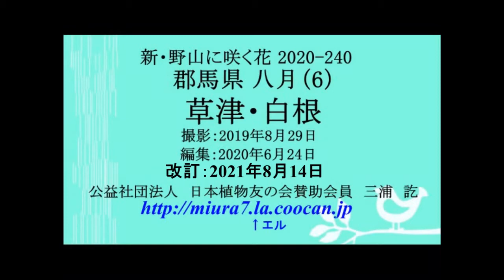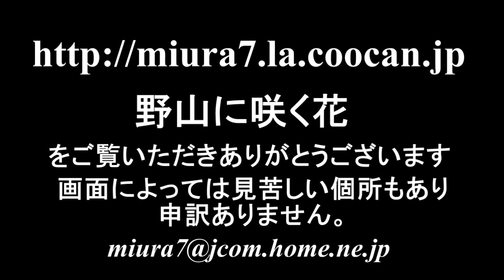2020 240B草津.白根 八月